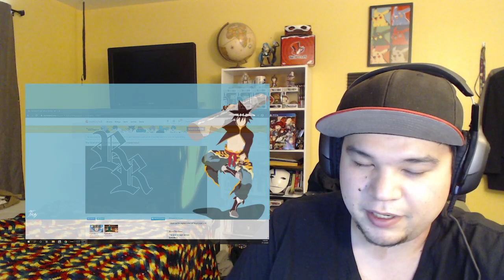The God of High School Episode 2 Reaction!